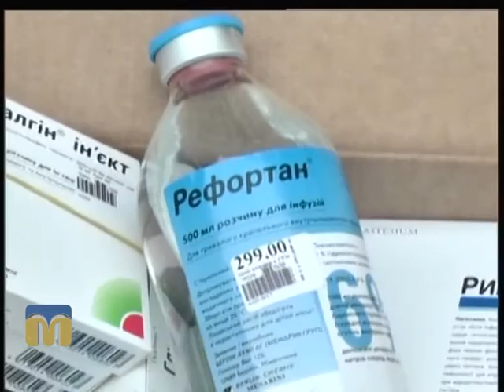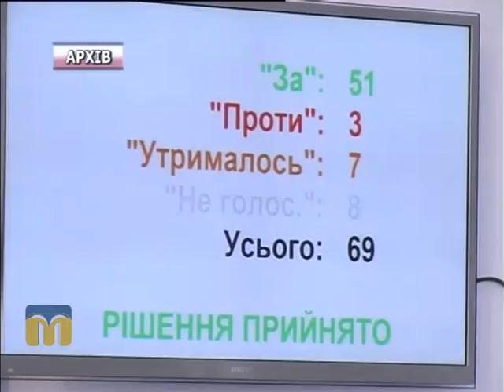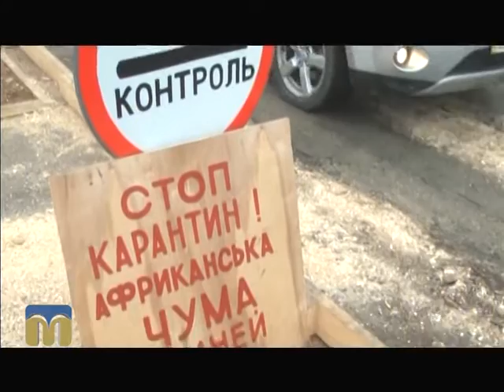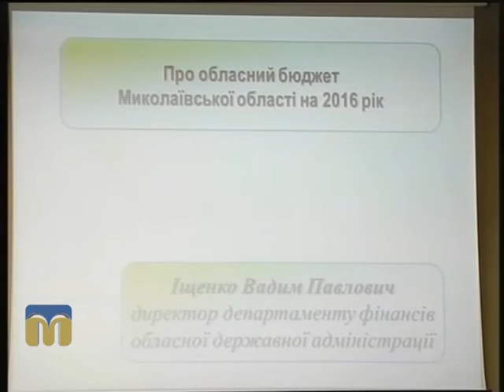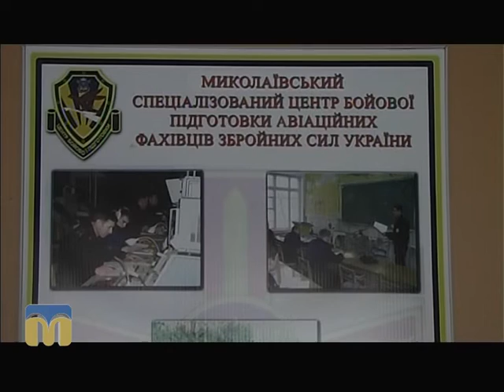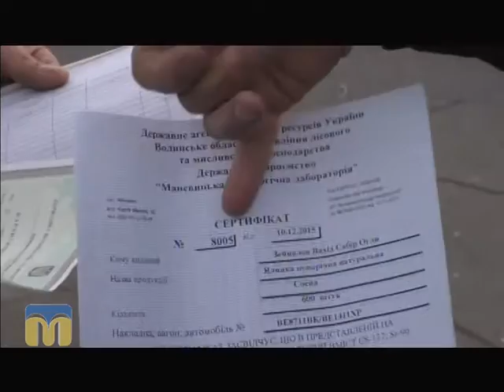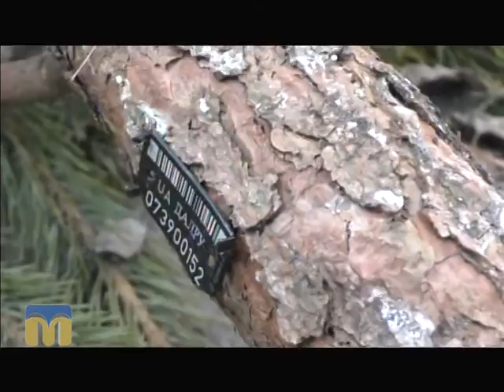Крапки над "і" 27.12. 2015